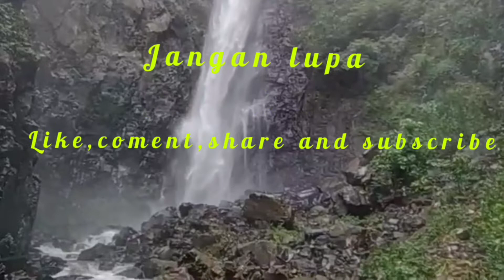Strike di laut jawa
Bismillahirrahmanirrahim
assalamu'alaikum warohmatulohi wabarakatuh
apa kabar semua nya
semoga kita semua dalam lindungan Allah SWT
berikut adalah sedikit penjelasan tentang video ini
kali ini kita mancing cumi di malam hari
ya hanya untuk mengisi waktu kosong dan buat hiburan saja
alhamdulillah ada rezeki mancing di malam hari ini dalam perjalanan dari sampit menuju gresik
lokasi laut Jawa
25 November 2021
simak videonya ya
Terima kasih